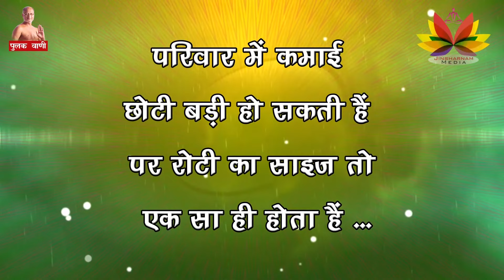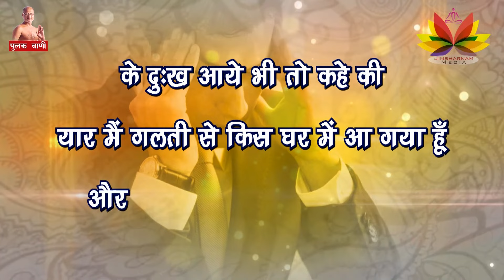क्या सच में सिर्फ पैसे की कीमत होती है ? इंसान की कोई कीमत नहीं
►       Similar Videos